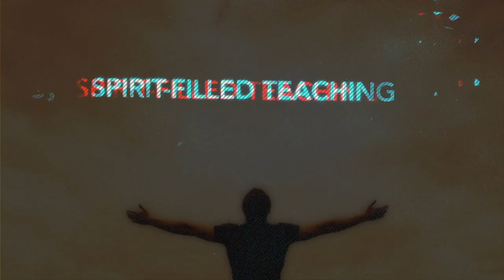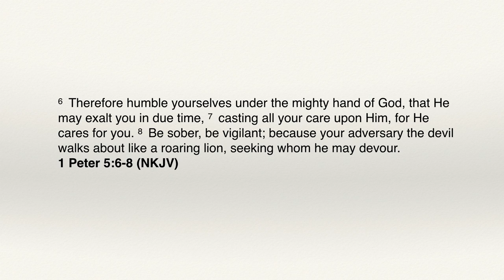A Prophetic Word for This Season Part 2 | UTK67B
A Prophetic Word for This Season – Part 2
UTK67B | Biblical Life TV

In this session, Dr. Lake gives a clear call to the Body of Christ to throw off the works of darkness, mature, and become an elite spiritual force for the Kingdom of God. He draws from Romans 13:8-14 and 1 Peter 5:6-8. Dr. Lake also shares how that real manifestations of the Gifts of the Holy Spirit will resurge in our day, as well as God using the gifts He has given humanity in new and powerful ways. Indeed, a word in season for the Remnant.